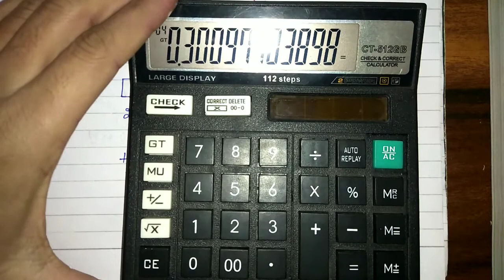Additional Question Bank - Time Value of Money | CH -4 | CA Foundation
Hello Friends,
Here in this video we will cover the Additional question bank  of time value of money of ICAI module.

Additional Question Bank. Que. 1 to 8

Complete solution with easy method and very easy short tricks...